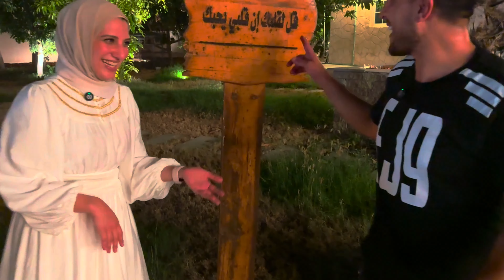أكبر مفاجأة لمروة بعيد ميلادها ( حولنا لعرس شعبي بالأخير 🤣🔥)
نشارك معكم مغامراتنا اليومية، من التحديات الممتعة إلى المقالب المضحكة، ورحلات السفر الشيقة حول العالم.

عائلة محمد_ومروة